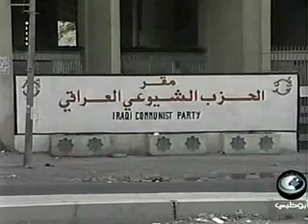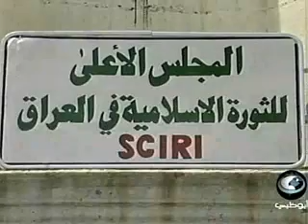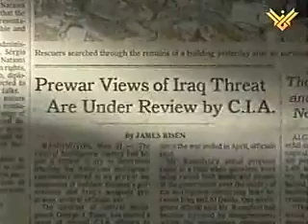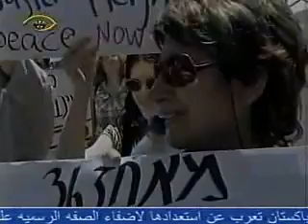MOSAIC: World News from the Middle East 05/23/03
The Peabody Award-winning Mosaic features selections from daily TV news programs produced by national broadcasters throughout the Middle East, translated when necessary into English. Link TV is an independent national network providing Americans a global perspective on world issues and cultures, now available in one out of four US homes. Israeli Prime Minister Accepts Road Map for Peace (Abu Dhabi TV, UAE); U.S. Administrator Postpones Meeting on Iraqi National Conference (Abu Dhabi TV, UAE); Iraqi Residents of Lebanon Return to Iraq (NBN TV, Lebanon); Australian Foreign Minister Arrives in Baghdad (Al Manar TV, Lebanon); U.S. Administration Criticized, CIA Reviews Possible Intelligence Failures (Al...